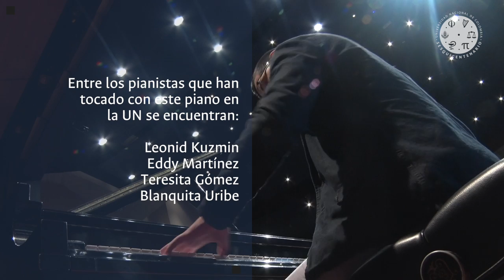Piano de Cola - Sede Manizales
El piano de cola de la Sede Manizales de la UNColombia es un instrumento que hace un gran aporte a la cultura en el ambiente universitario. Año tras año es posible escuchar grandes conciertos tocados con este piano, abiertos a toda la comunidad.